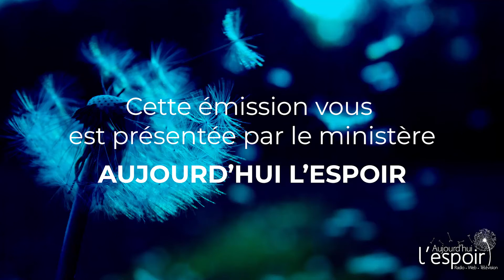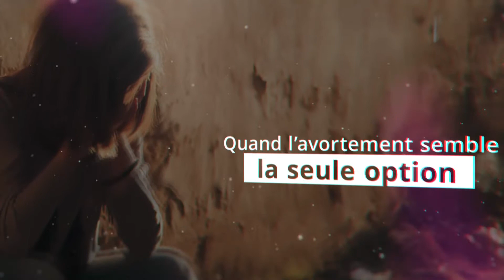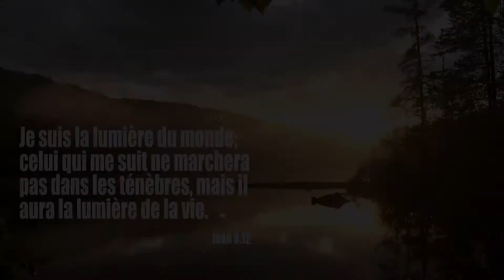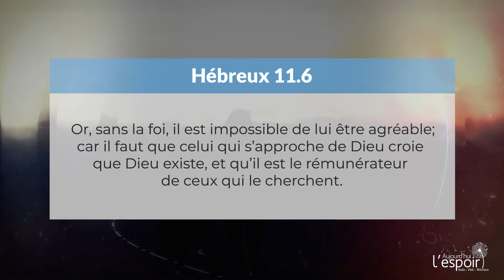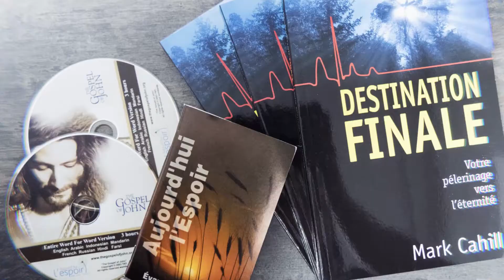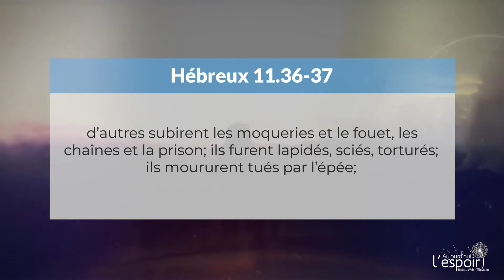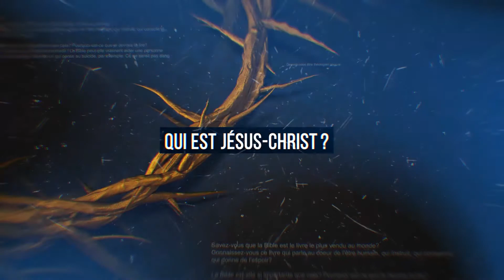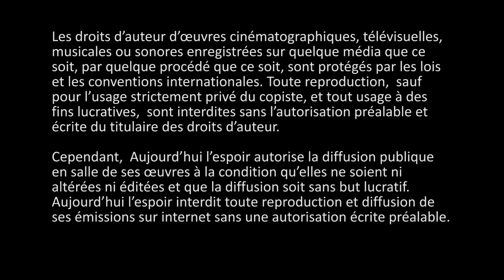La foi - Partie 2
PV-0628
Hébreux 11.1, 6-19, 23-27, 32-38, Apocalypse 3.20
Simon Ouellette et David Haines nous parlent aujourd’hui de la foi de Noé, d’Abraham, de Moïse et des autres personnes dans la Bible qui ont cru en ce que Dieu leur a demandé.

Co-production
Aujourd’hui l’Espoir